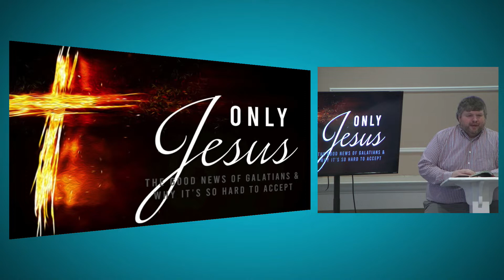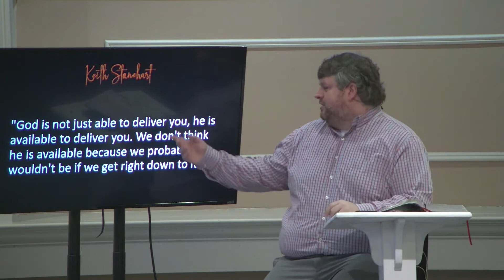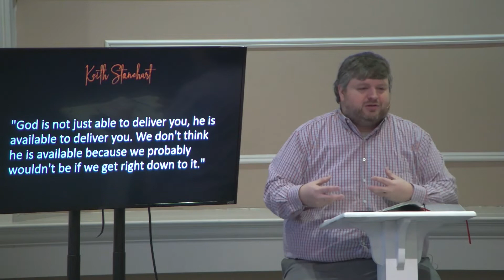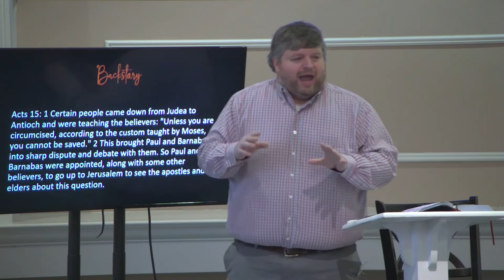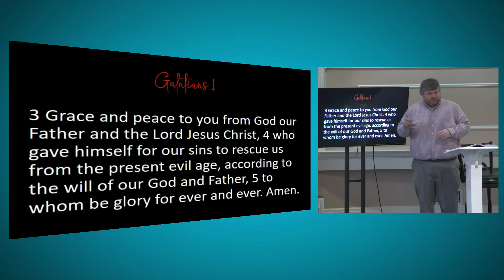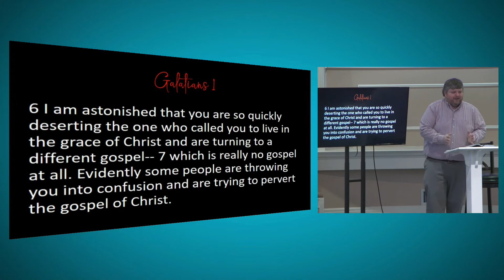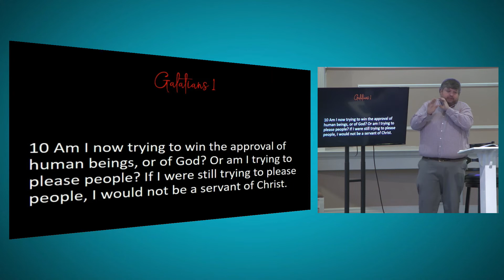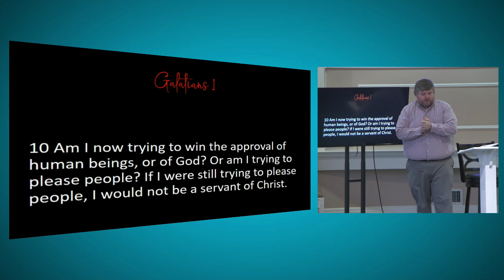Only Jesus Part 1 ( Introduction ).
Sermon from January 16th 2022 presented by Daniel Courington.